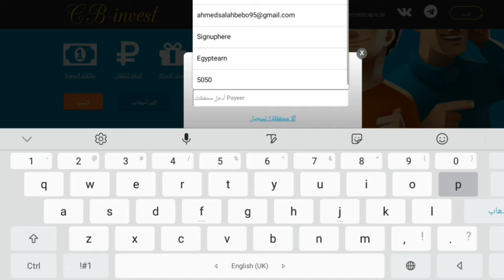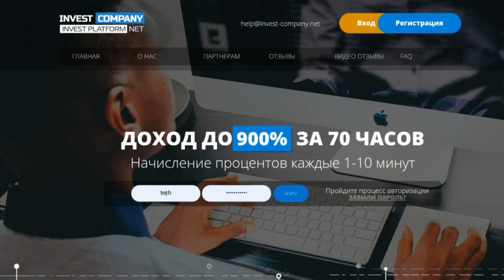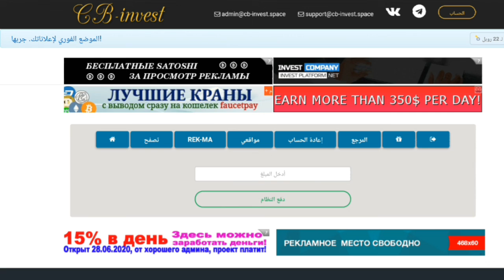تعدين روبل 10 روبل عند تسجيل ومكافات يوميه سجل واسحب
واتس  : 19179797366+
التلجرام :  @earninggangchannel

الربح من الانستقرام,
الربح يوميا,
الربح يوميا من الانترنت,
الربح يوتيوب,
الربح والخسارة,
الربح والتقسيم التناسبي اول متوسط,
هامش الربح,
الربح من,
الربح نت,
كم الربح من اليوتيوب,
كم الربح من اليوتيوب في مصر,
كم الربح من التطبيقات,
الربح للمبتدئين,
الربح للجزائريين,
الربح كورونا,
الربح قوقل ماب,